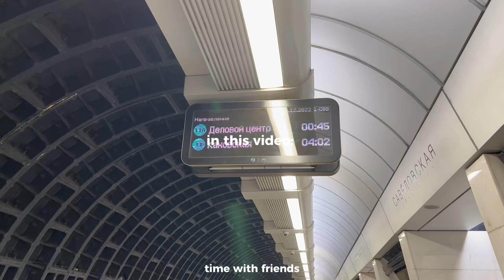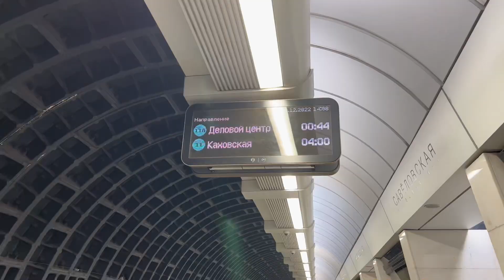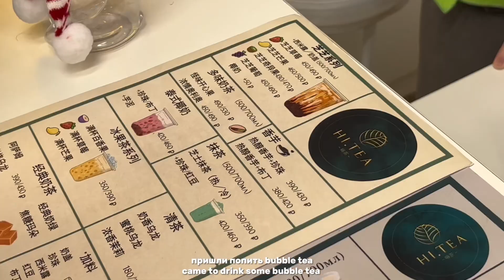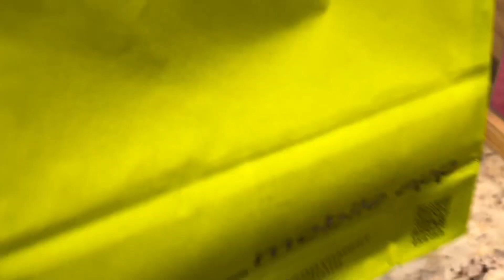last vlog in 2022: packing gifts 🎁, summarising results of the year, New Year shopping ✨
^^ My name is Nastya, nice to meet you here!
Don't forget to put English subs on :)